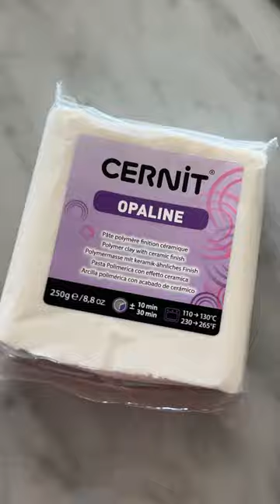Coloring clay with @kamenskayaink to create spring pastels.